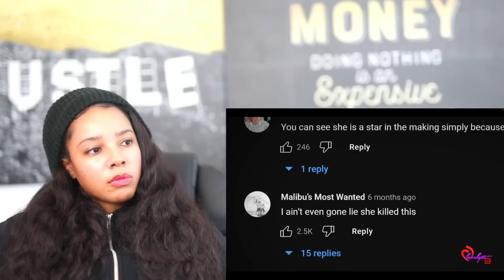Ice Spice is the most BLATANT industry plant in the Rap Game | Reaction